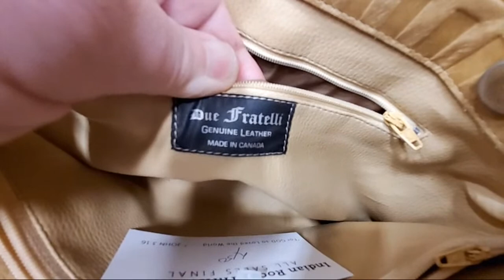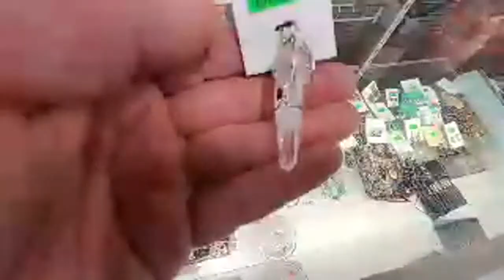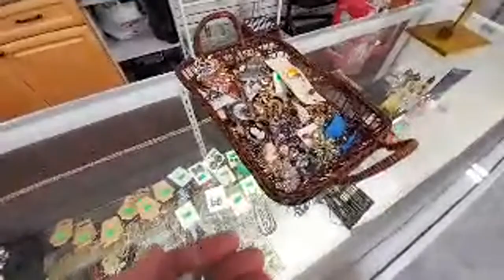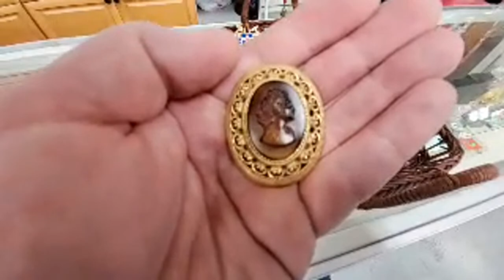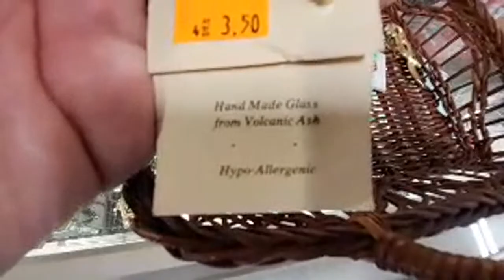FOUND LOTS OF JEWELRY TODAY! Due Fratelli Purse, too! Thrift with me LIVE!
I found LOTS of jewelry! Found a Due Fratelli signature leather bag that is vintage! Oh, and look at the vintage Limoges Dish Collectible Porcelain Brooch!

Shop my PURSES here: eBay.com/usr/CostumeJeweler

I am The Costume Jeweler!  I love wearing mask and costume while shopping thrift and antique stores and on YouTube during recording my live sale shows!